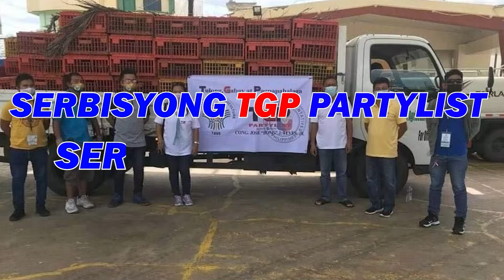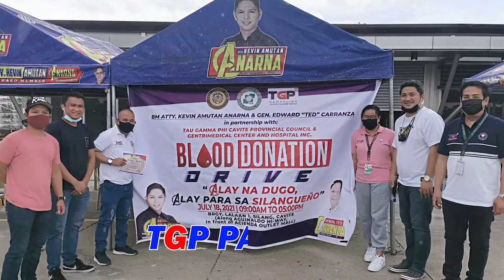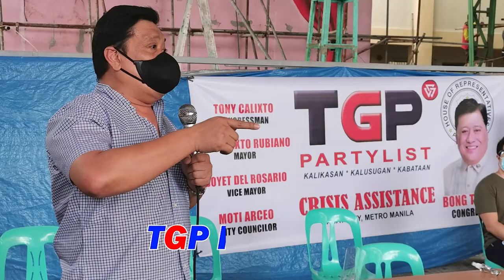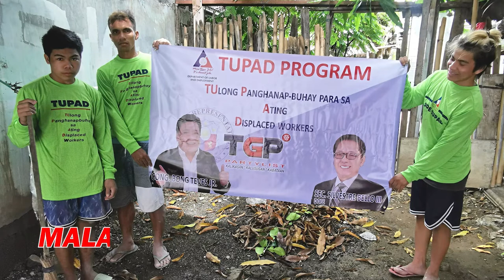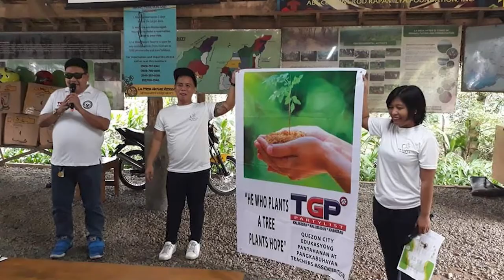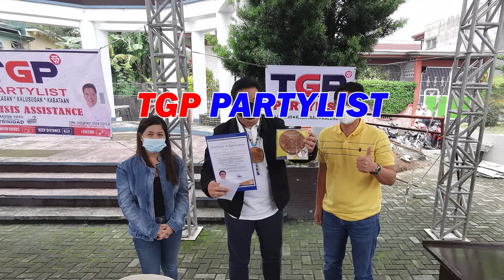LIVE: ONLINE TV & RADIO PROGRAM " SERBISYONG TGP PARTYLIST, SERBISYONG MABILIS"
HOST: ANGELA AZAÑA
ARIS ZANTE ALEXOPOULOS
RAVEN ROSARIO